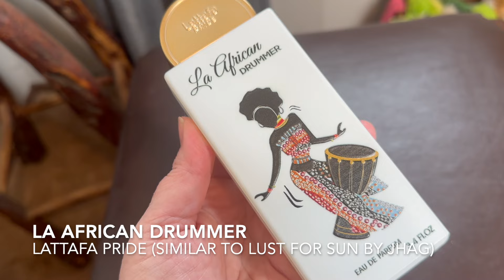EPIC PERFUME HAUL! VAL'S NEW FRAGRANCE GEMS! Middle Eastern, Designer & Niche Perfume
Today Val is Sharing her latest fragrance acquisitions.  From affordable to niche she has a fantastic perfume selection of fragrant delights!

💖MY PERFUME JOURNALS💖
(You can put Maria Collett into the search engine of your AMAZON and it will bring the journals up)

AMORE CAFE

TOY 2 BUBBLE GUM

L'EAU D'ISSEY

LA AFRICAN DRUMMER

RADIANT NECTAR

🛍Zinff Optical.

Get $25 off, using code: MariaCollett25

 PLEASE DO YOUR RESEARCH BEFORE PURCHASING TO GUARANTEE AUTHENTICITY! Other very reputable fragrance discount sites:
fragrancebuy.ca
perfumeonline.ca
*All opinions are my own.  If I ever have a sponsorship or have been sent product, I will inform you.
Daily Makeup Routine:  I ususally wear these products everyday:
Covergirl trublend Matte Made/C20
Loreal Infallible fullwerar More than Concealer/eggshell 325
NJX Nikkiajoycosmetices Velvet Finish Powder
Hourglass Ambient Lighting Powder/Ethereal Light
Hard Candy Longwear Setting Spray
Browluxe/Coal
Mabelline Brow Sculpt/255
Mabeline Sky High Mascara